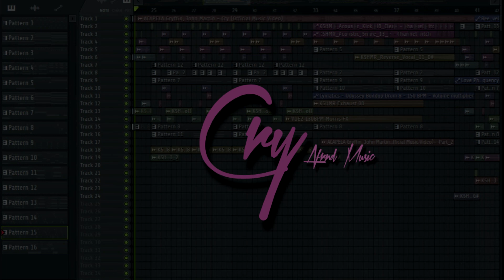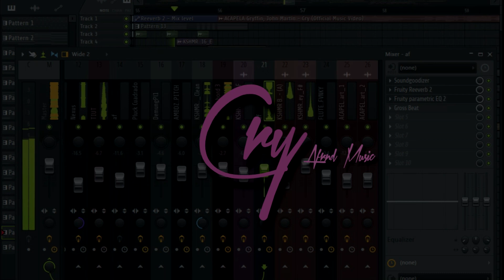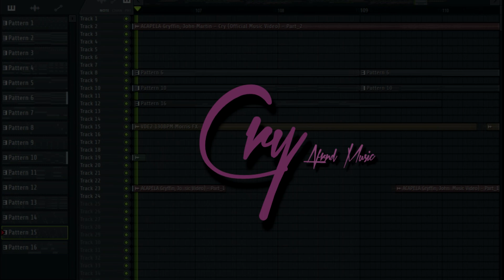Cry - Afrnd Gemohing ( Remix )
Happy listening and enjoy🎧